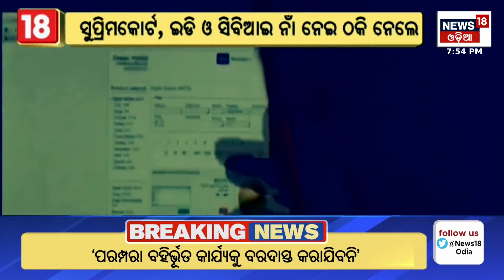Focus Point | Odisha Top News | Today News Of Odisha | News18 Odia